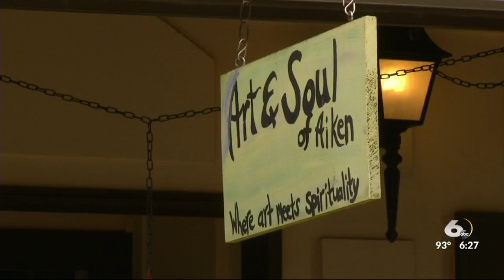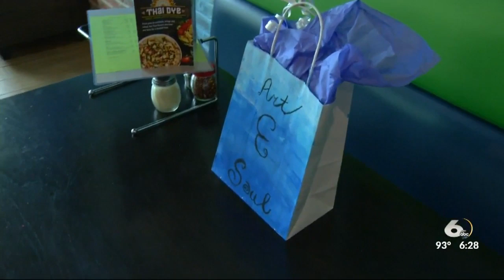"Out There...Somewhere": Free art up for grabs in Aiken